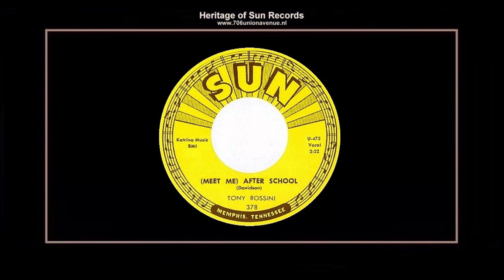(1962) Sun 378-A ''(Meet Me) After School'' Tony Rossini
STUDIO SESSION FOR TONY ROSSINI

639 MADISON AVENUE, MEMPHIS, TENNESSEE
SUN SESSION: PROBABLY SUNDAY AUGUST 6, 1961
AND/OR SCOTTY MOORE

''(MEET ME) AFTER SCHOOL''
Composer: - Davidson
Publisher: - B.M.I. - Katrina Music
Matrix number: - U 475 - Master (2:27)
Recorded: - Probably August 6, 1961
First appearance: - Sun Records (S) 45rpm standard single SUN 378-A mono
(MEET ME) AFTER SCHOOL / JUST AROUND THE CORNER

Tony Rossini - Vocal
Brad Suggs - Guitar
Scotty Moore - Guitar
Al Jackson - Bass
Robert McGhee - Bass
Robert Alexius - Drums
John Ace Cannon - Saxophone
Terry James - Saxophone
Larry Mohoburac - Piano
Unknown - Vocal Chorus

''Sam was there for the mixing on those sessions'', Tony remembers. ''Sam and Scotty would bring me in late at night sometimes to re-do parts. Even as a kid, I knew there was something special about going to Sun. Sam had the most beguiling personality. It was like you were going to see the King of the Mountain. Seeing Jerry Lee Lewis, even Elvis was no big deal. Elvis used to pull my sister's ponytails, but there was something about Sam''. (HD)